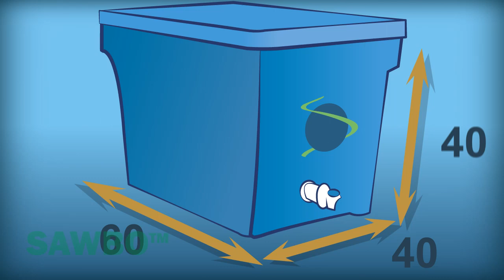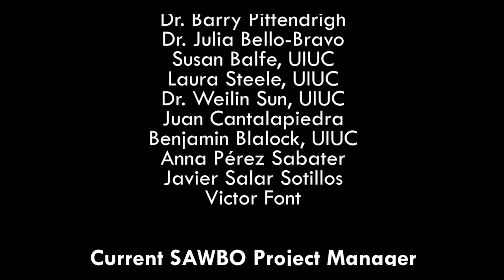Filtración del agua con carbón vegetal en Español (acento de España)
La siguiente animación explica el proceso de desarrollar el sistema de filtración de carbón vegetal utilizando arena. Es un proceso simple que ayuda a eliminar algunos de los contaminantes, no todos, que hay en el agua. Si estos no son eliminados, pueden causar problemas de salud.

Charcoal Water Filtration in Spanish (accent from Spain)

The following animation explains the process of developing charcoal filtration systems using sand.  It is a simple process that helps to removemany, but not all, pollutants in water that can otherwise cause health problems.